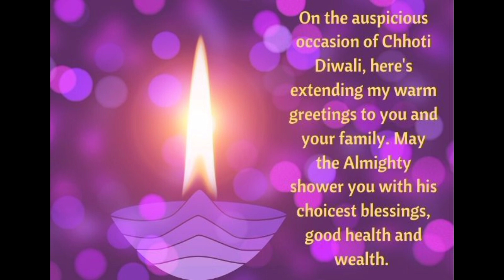Happy Diwali Whatsapp Status |Happy deepawali 2020 status |दिवाली की शुभकामनाएं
From Wow Craft ,
 Wish you all a very very happy diwali and hope that every person transforms from the darkness to happiness.

 Let's celebrate the festival in the true sense by spreading joy and light up the world of others. Have a happy, safe and blessed Diwali! 😊🙏

Happy diwali whatsapp status whatsapp status for diwali diwali status video diwali images whatsapp status for diwali
hindi whatsapp status for diwali english whatsapp status for diwali
diwali ki hardik shubhkamnayein happy diwali 2020
happy diwali whatsapp status 2020
happy deepawali whatsapp status
happy deepawali happy deepawali 2020
whatsapp status
old whtsapp song
diwali whatsapp video
deepawali photos
deepwali images
happy diwali images
happy diwali to your family
whatsapp new status
hd whatsapp status for diwali
whtsapp status for diwali in hindi
whatsapp status for diwali in english
diwali deepawali 2020
whatsapp video
30 second status for diwali
short status for diwali
diwali ki wishes
festival of joy
happy deewali photos
happy diwali video
happy diwali animation
happy diwali picture
happy diwali music
happy diwali songs
diwali ki hardik shubhkamyein
deepawali ki hardik shubhkamnayein
Greeting card for diwali
home decortion ideas for diwali how to make diya

For Diwali decoration ideas👇👇

Easy diy crafts for home decoration for diwali

how to make paper lantern